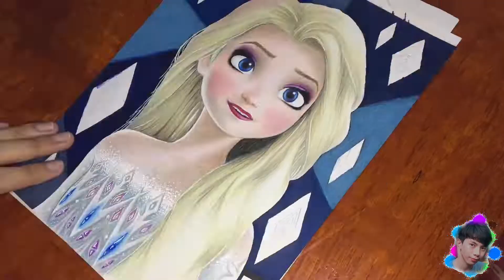Drawing Elsa l Frozen 2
Hey guys its my new drawing Elsa from Frozen 2

Just comment on my videos
I will choose from one of you every month
And see you on my next videos! 👋🏻